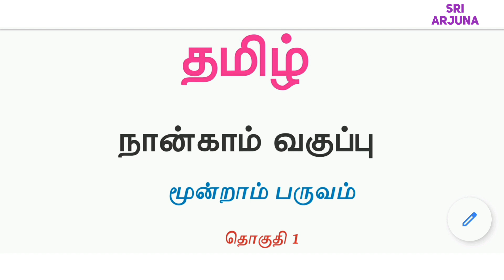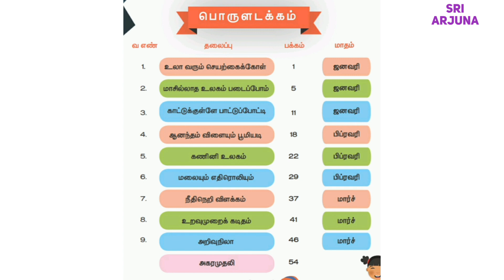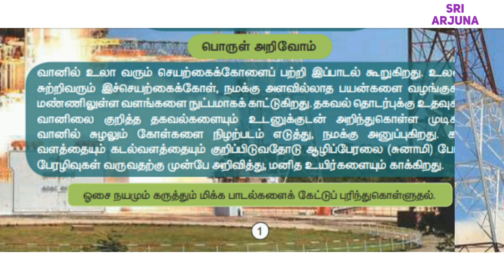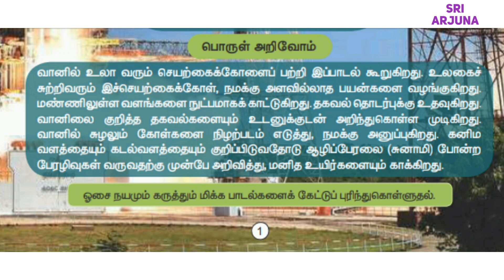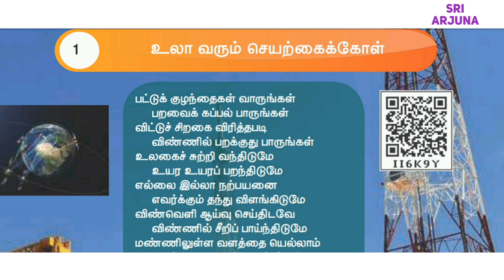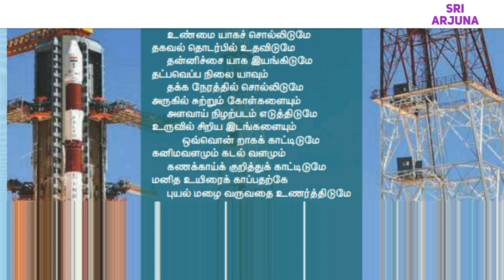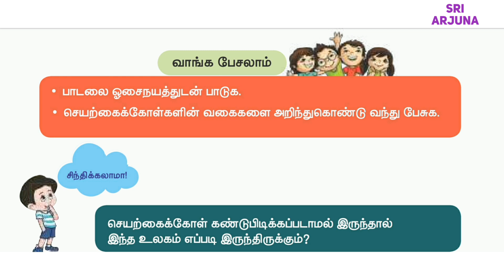4th Standard Tamil 3rd Term | இயல் 1, உலாவரும் செயற்கைக்கோள்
4ஆம் வகுப்பு தமிழ் மூன்றாம் பருவம், இயல் 1, உலாவரும் செயற்கைக்கோள் பாடலின் விளக்கம்.